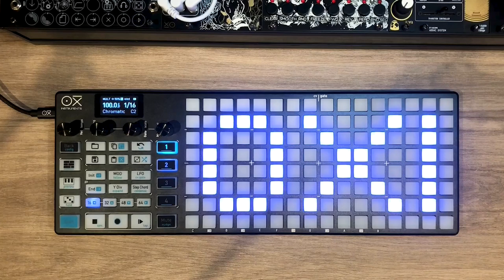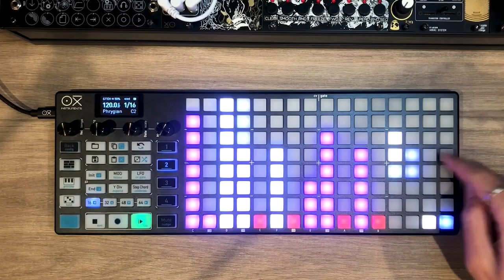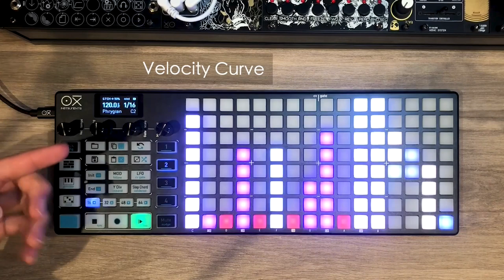OXI One Tutorial - Your Guide to Unlocking Stochastic MODE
OXI One got a new mode in the 2.0 firmware just released, the Stochastic MODE!

OXI One has always had plenty of generative tools:
Different randomization options, some of them quite uncommon, like time division randomization and modulation, euclidean and algorithmic pattern generators, S&H, polymeters, etc.
All them combined allowed to create different recipes that bring really unexpected results.

We wanted to expand this concept with a new mode, a hands-on generative tool: Stochastic Mode

- Create a sound palette by choosing the probability for each note in a scale to be played.
- The set probability will also have an influence on how the rhythm evolves
- This probability can be modulated by internal and external sources to evolve the pattern over time
- You can decouple the rhythm from the pitch and also randomize the pitch and time division
- All randomization and modulation options are working just as in the other sequencer modes
- Loop on different parts to focus on specific melodic ideas
- Save your recipes and make a song out of it with the Arranger!
- Full CV and Gate support for modular delight

OXI Instrument’s mission is to provide you with the ability to create and perform your music in a new, easy, intuitive, and fulfilling way.

Tag us with OXIInstruments